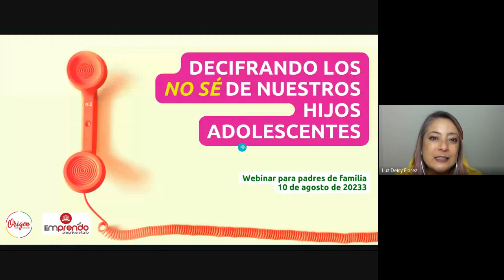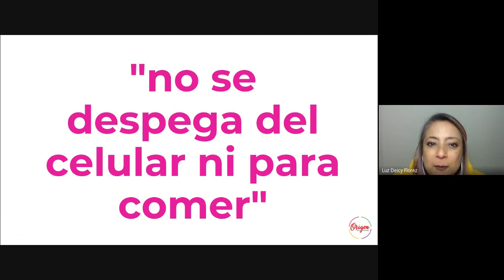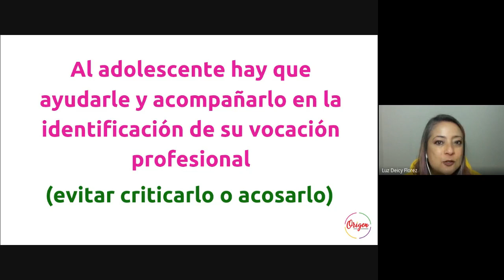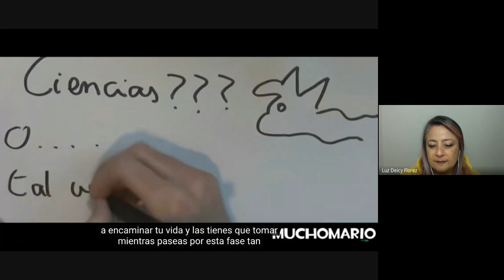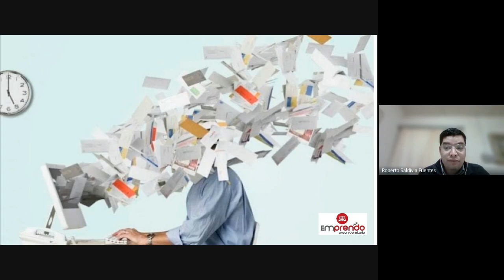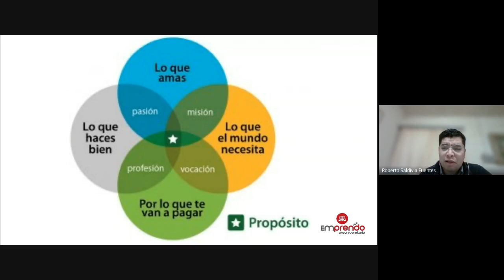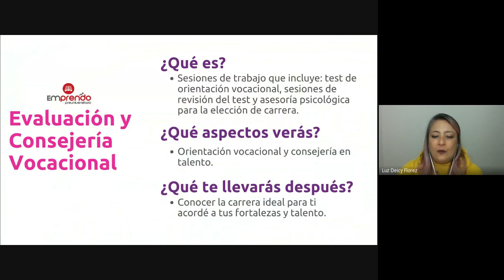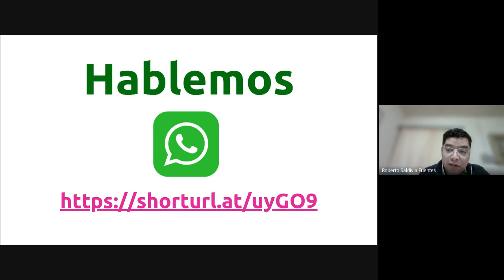Webinar para padres Adolescentes y sus NO SE